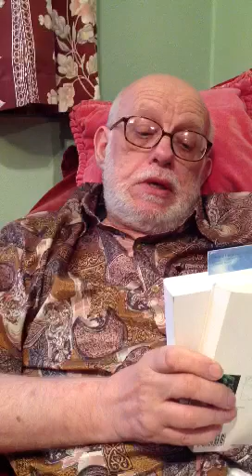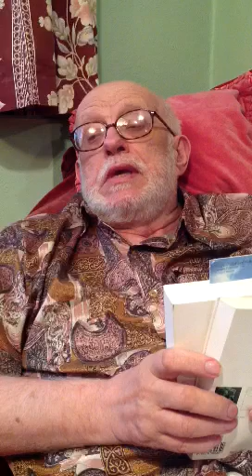Pierre Reverdy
Poems and translations read by Barry Tebb